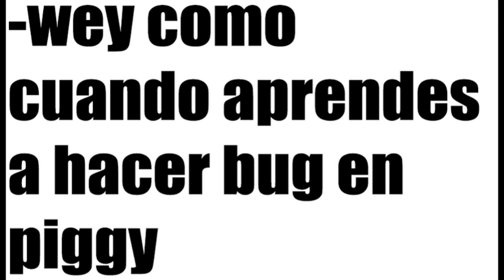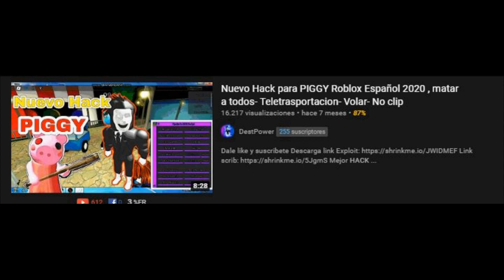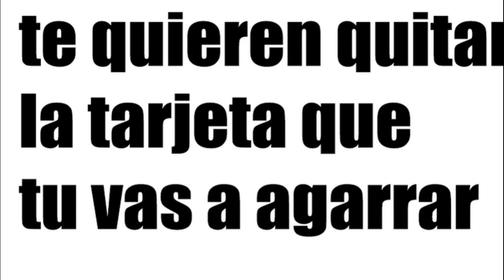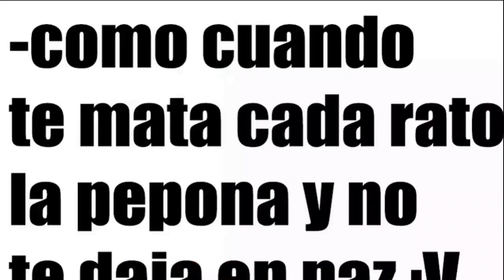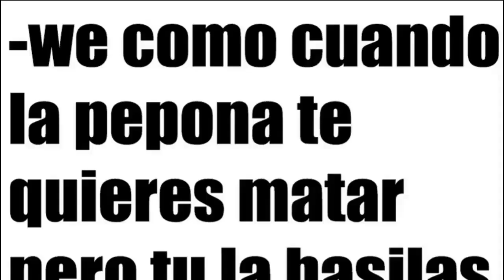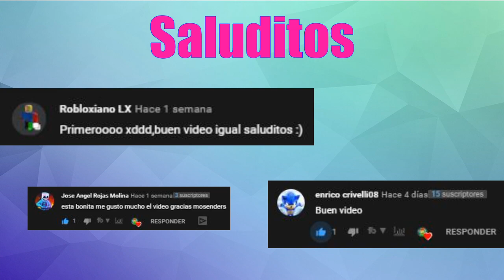MEMES DE (PIGGY) #1 ROBLOX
✅MEMES DE PIGGY ROBLOX
¿Erez capaz de aguantar la risa? Pruebalo viendo esta pequeña recopilación de momentos divertidos en PIGGY Roblox en Español.
Espero que les haya gustado, ayudas mucho compartiendo el video, un saludo.